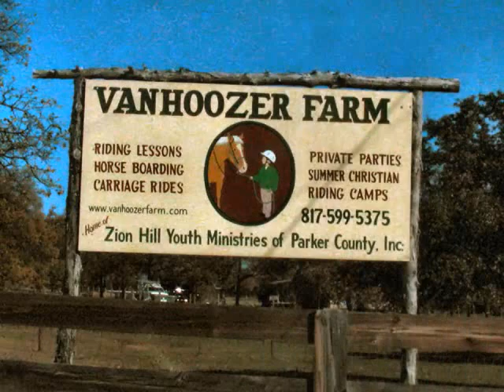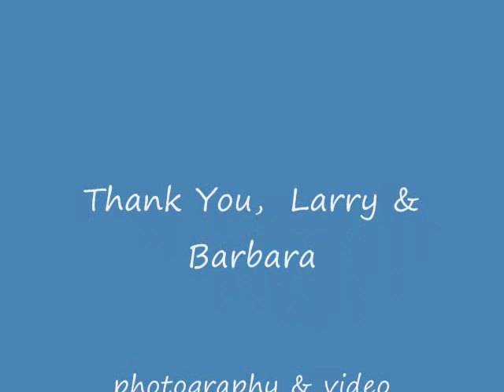Visit w/ Larry & Barbara / Vanhoozer Farm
Our Visit w/ Larry & Barbara / Vanhoozer Farm, Weatherford, Texas .

Larry called in Wednesday inviting me to join their family for breakfast, just shortly after we parted from our Bible study with Rusty's group in Hudson Oaks. I couldn't take him up on his invite since I was threshing out a few things with my son, David over video chat and there really was not much time to get our chat done to travel at least 20 miles to Larry's place. His second call came in Saturday around 8:30AM to which Lorna and I readily agreed. We thought that day would just be spent doing what we do in our place, and resting a bit.

Anyway, the rest of the photos featured at the link below, which will come per album since I have taken around 300 digital photos, will tell you the story. Thank you Larry and Barbara for a fun day well spent at your heavenly place here in Weatherford, TX